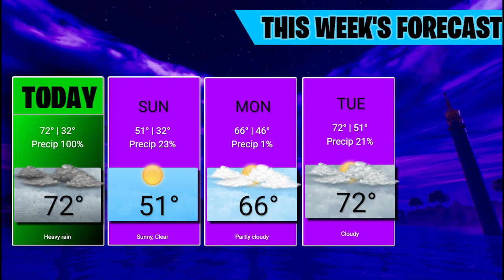PHS Morning Announcements 3/31/23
Palmerton Area High School morning announcements for Friday, March 31st 2023.